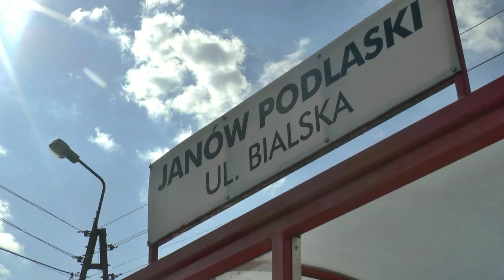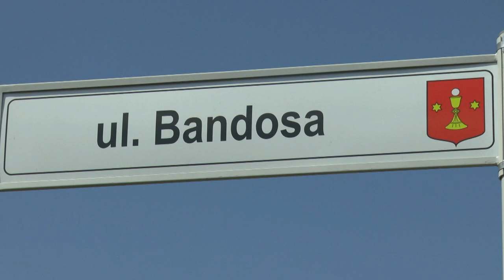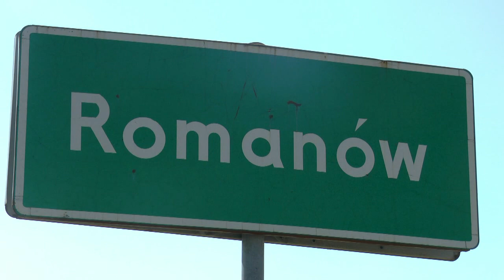Inwestycje 2021 w Gminie Janów Podlaski